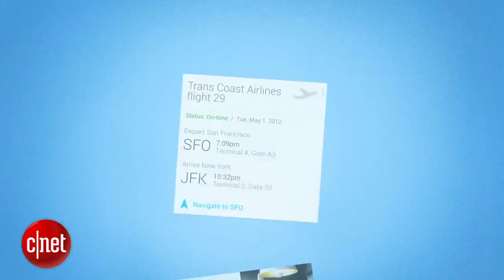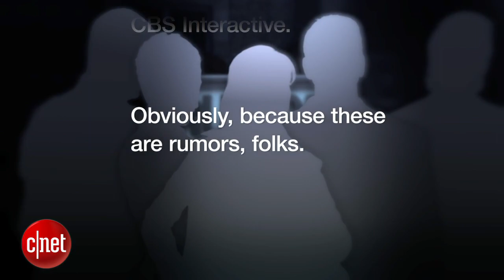Rumor Has It - iPad 5 wants you to touch-a-touch-a-touch-it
Google might be next on the smartwatch canoe, Amazon phone rumors crop up again, and Touch ID might be heading to an iPad near you.